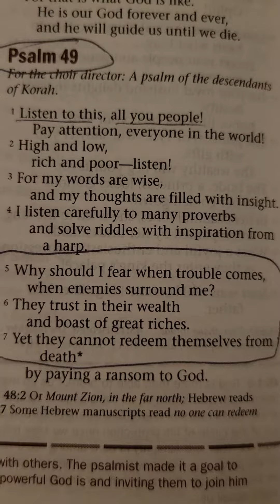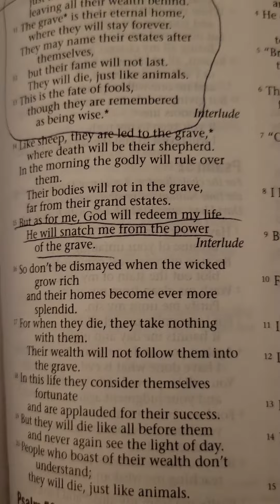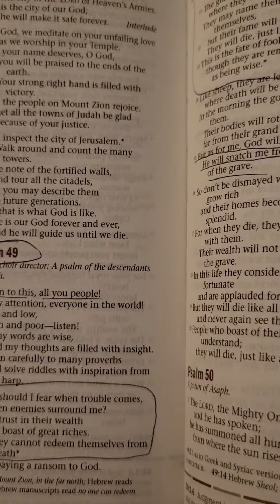Psalm 49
The word of the God of Abraham, Isaac and Jacob. the creator of the heavens and the universe, of all that is seen and unseen. The creator of EVERYTHING, who has a moral law.

The word of God is quick, and powerful, and sharper than any two edged sword, piercing even to the dividing asunder of soul and spirit, and of the joints and marrow, and is a discerner of the thoughts and intents of the heart.

Yeshua Hamashiach warned the world of the devastating effects of sin. For the wages of sin is death, but the gift of God is eternal life in Christ Jesus.

the truth is that Jesus Christ, came to this world to warn everyone about Sin. people rejected him because he does not end the Roman occupation, they were expecting more and so they rejected him, even though he performed countless miracles. why is this different today?  people have been proclaiming the return of the LORD , but the LORD has not come yet .

WE ARE IN THE FIG TREE GENERATION

 It's a paradigm shift that means that the rapture of the church is imminent.  The LORD has made it very clear in the scriptures THAT there is NOTHING, no other prophecy that needs to be fulfilled, that needs to take place for the blessed hope written about in Titus to occur.

it is very apparent that this will be a small group of people based on the human population. the scriptures Clearly say that many will come, but few will enter. the scriptures also give a dire warning to people out there, and this is it.

That narrow is the road, and difficult is the way that leads to eternal life, and few find it. But broad is the road, and easy is the way that leads to ETERNAL damnation in hell, and MANY are on that road.

 Our magnificent and loving God wishes that no man should perish, and that everyone should come to the saving salvation that Christ Jesus offers.

when Yeshua (Jesus) was here on the earth two thousand years ago, he did not come to abolish the law, but he came to fulfill the law. he came to fulfill the law because man could not keep the law. That is how much God loves you. Yes, you reading this. God loves you so much that he gave his only begotten son, that whoever should believe in him, should not perish, but have everlasting life in the Kingdom of Heaven.

some believe we have so much time on our hands. People are planning for 2025 family reunions. People, the spirit of truth that lives inside of me is telling you right now, that this will not happen. soon much of the world will be thrust into a state of Chaos, for the restrainer that is keeping unfathomable evil at Bay, will be lifted and taken out of this world when the Rapture does occur.

God loves us so much that he gave us over 2000 years to repent, did we listen to him ? Some have, but as as a whole many have not. REPENT FOR THE KINGDOM OF GOD IS COMING!.

 63 million babies thus far have been murdered, have been killed. and that is just the start. We live in a fallen World, where government cannot save us, where the devil, who is very real, is waging War for your mind. many have already made a pact with him . some of them unknowingly. unfortunately, many people are falling for his deception. For he knows that his days are numbered, he knows that pretty soon he will be destroyed, and so he's trying to take as many souls down with him as possible. Please remember that the evil one, Satan, is the father of all lies , he came to cheat, steal and destroy. He is  of the Brethren.

Jesus Christ was the Passover sacrificial lamb. he healed so many people, he performed so many miracles, he was crucified, died and was buried. On the third day he rose again in fulfillment of the scriptures and right now he is seated at the right hand of the father and will come again in glory to judge the living and the dead and his kingdom will have no end

 If we don't put an end to this sin, it will consume us. understand that you cannot do it on your own, you need the spirit of God to do the work . but you must accept him, and do not resist him , if you die in your sin, you will go to hell according to the scriptures.

So love the LORD your God with all your heart, all your mind, all your strength AND equally as important is to love your neighbor as yourself. Among these two Commandments,  all the laws of the prophets and the APOSTLES hang on.

I implore of you do not wait, because we are literally living in the end minutes. pray to God, ask him to have Jesus Christ come into your heart and renew your heart and your mind. only then, if you are sincere about it, will God give you the gift of the Holy Spirit. He is the spirit of truth, who will guide you and lead you into everything you need to know. and he who started a good work in you, will make sure to see it to completion on the day of Christ Jesus.

I tell you the truth, God will pour His wrath onto this unrepenting and unbelieving world. you can escape this, if you become a true legitimate child of God. please seek him while he may still be found! Please! Time is..